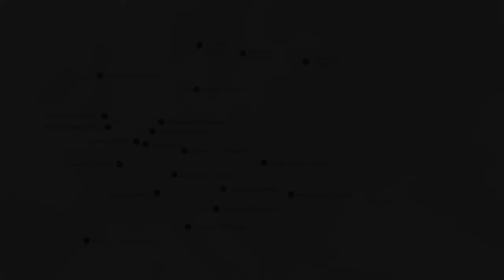From Bologna to Bologna and beyond: Jo Angouri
How can universities manage the tensions and expectations regarding international orientation and local embeddedness, where has the Bologna Process brought us, and what should be the next phase? These were some of the key themes discussed in our closing seminar of the FutureofEducation series, hosted by the University of Tübingen on 3 June 2022.

Jo Angouri, Academic Director for Education and Internationalisation at the University of Warwick, reflected on the importance of global partnerships for education.